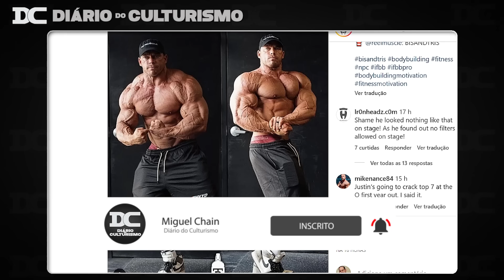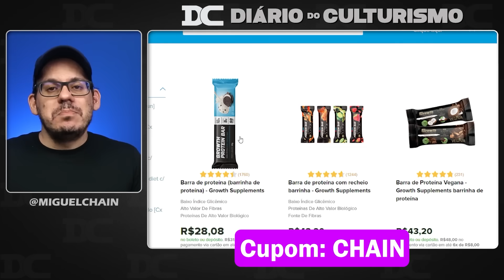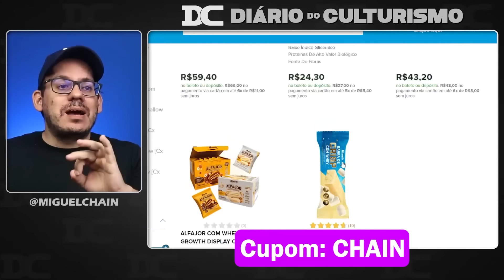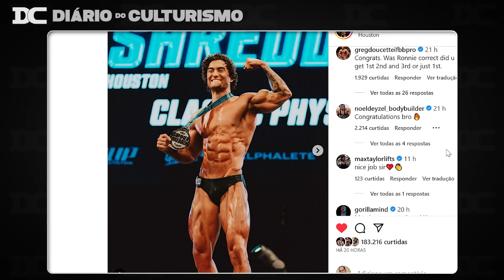Urs está mais confiante do que deveria? + Justin Shier é atleta de Instagram?+ Jesse James West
Content:
00:00 - Justin Shier
03:43 - Growth
04:11 - Jesse James West
06:01 - Urs Kalecinski